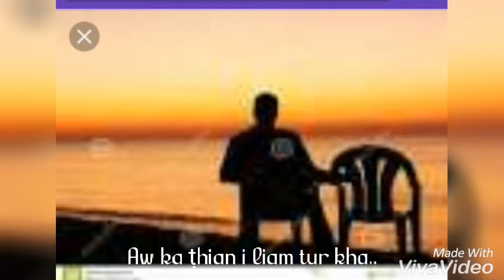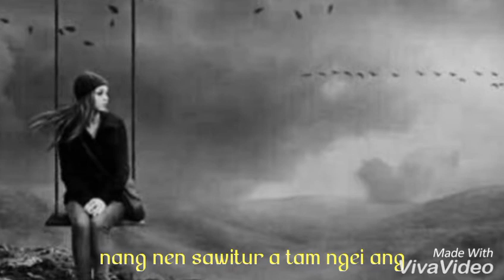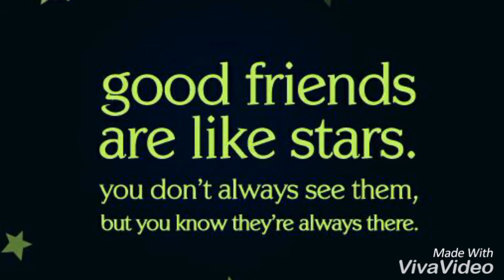Pop Genre - Nang nen sawitur a tam ngei ang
Pop Genre